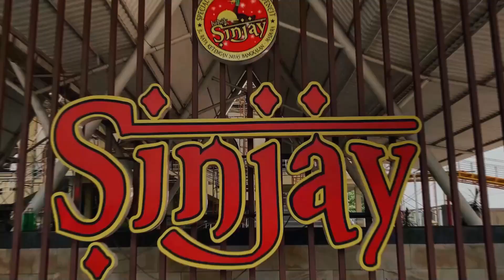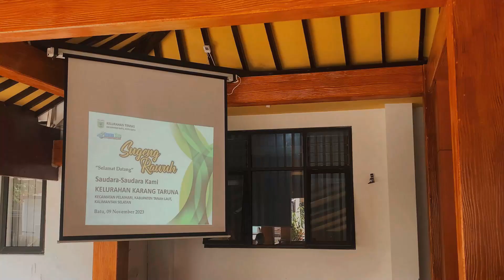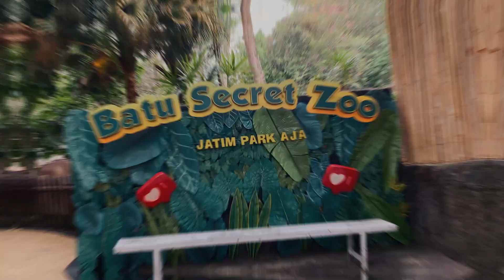Studi Banding Pak RW dan Pak RT serta Pejabat Kelurahan Katar ke Batu Malang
Ikuti Keseruan Pak RW, Pak RT dan pejabat Kantor Kelurahan Karang taruna, Kec Pelaihari Kabupaten Tanah Laut ke Batu Malang selama 3 hari...